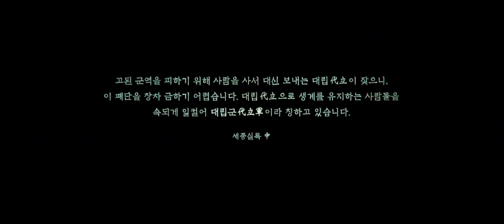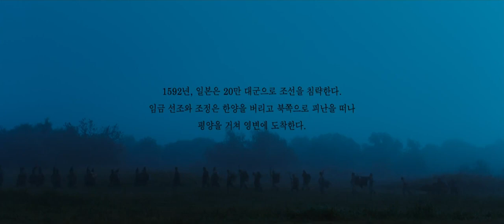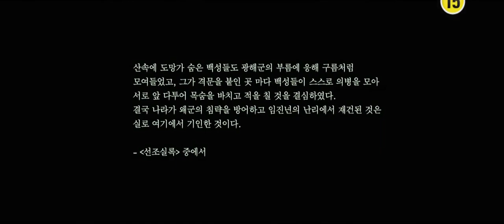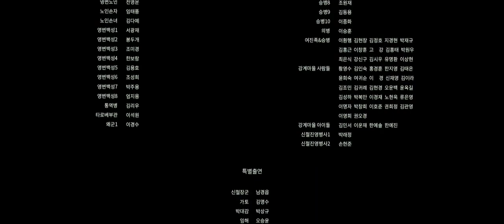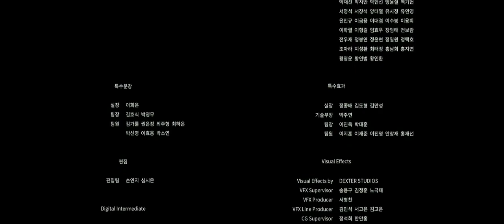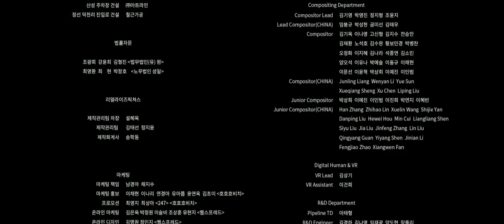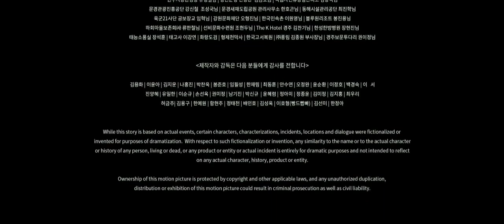Warriors Of The Dawn 2017 1080P Hdrip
1592 – Joseon: In those days, it was common for the rich to hire the poor to do their hard and dangerous mandatory military duties. They were called ‘proxy soldiers’. A veteran proxy soldier TOW and his comrades are deployed to the south, where the Japanese has invaded.
The King of Joseon has decided to seek asylum in China, and as he flees, he orders his young son –18-year-old Prince GWANGHAE– to take over the country’s military command. Vulnerable Gwanghae is devastated, but with Tow’s help, he is ready to fight in that harsh reality.